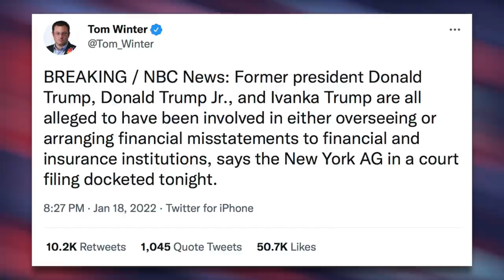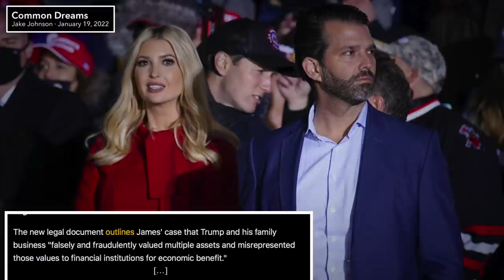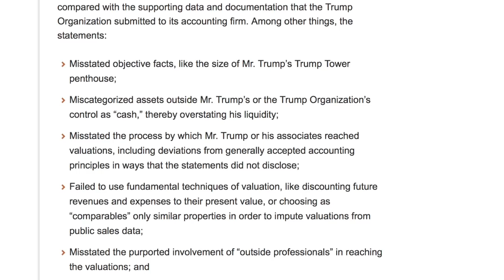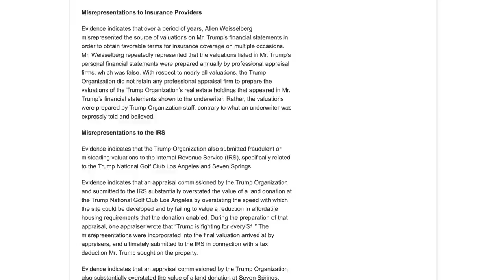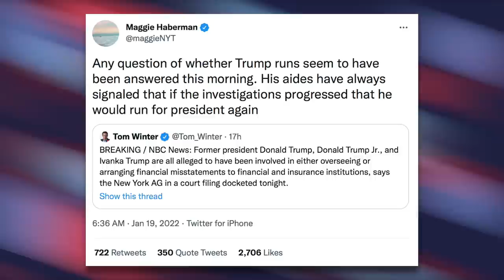Trump Might HAVE to Run for President Again to Avoid Prosecution